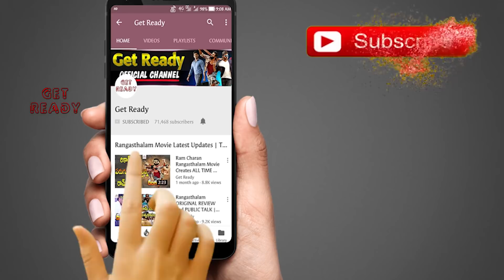RRR Overseas Rights Snapped For A Stunning Price | SS Rajamouli | Ram Charan | jr NTR | Get Ready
ఓవర్సీస్ లో దుమ్మురేపిన RRR క్రేజ్..! RRR Overseas Rights Snapped For A Stunning Price | SS Rajamouli | Ram Charan | jr NTR | Get Ready.